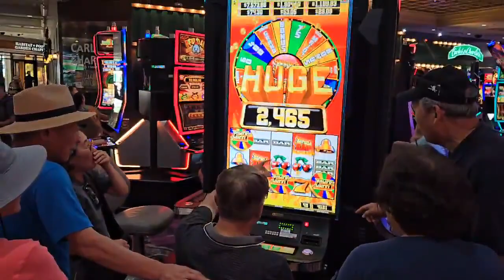next coronavirus pandemics epidemics quarantines isolationism is here to stay so deal with it